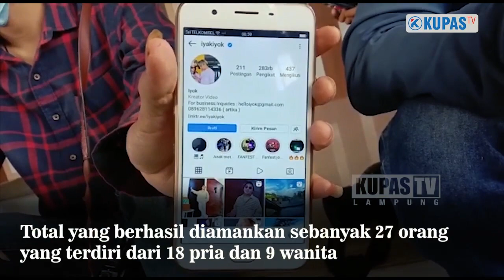20 Tersangka Judi di Bandar Lampung Diringkus Polisi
20 Tersangka Judi di Bandar Lampung Diringkus Polisi

Polresta Bandar Lampung beserta polsek jajaran meringkus 20 tersangka dengan 13 kasus tindak pidana perjudian baik online maupun offline dalam sebulan terakhir.

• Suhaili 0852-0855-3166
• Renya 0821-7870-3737